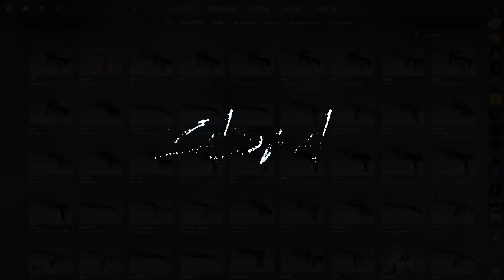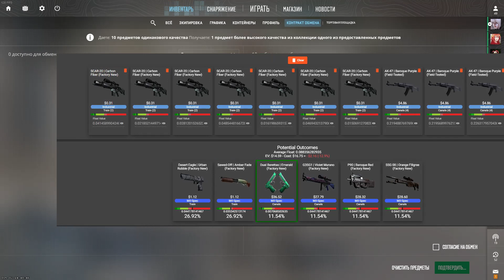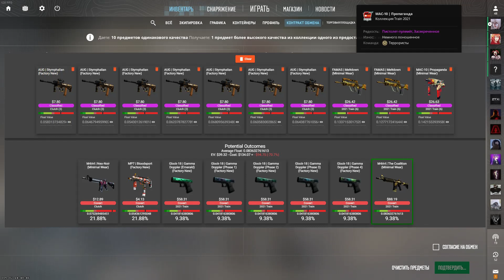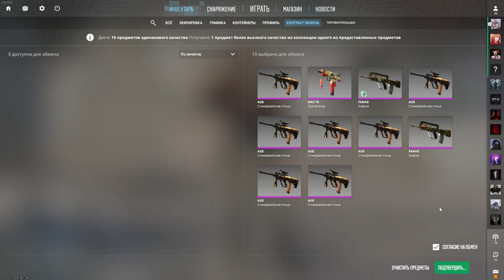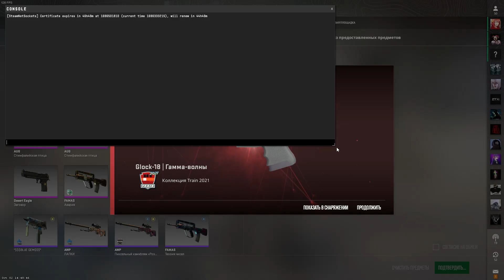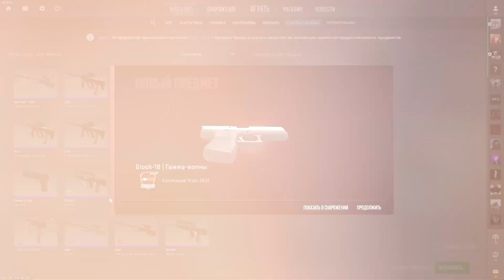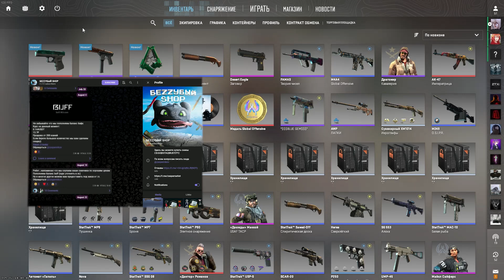ПЕРВЫЙ КРАФТ ВСЕХ ИЗУМРУДОВ ЗА 120.000р В CS2 | СКРАФТИЛ ГЛОК ИЗУМРУД ЗА 100.000р???